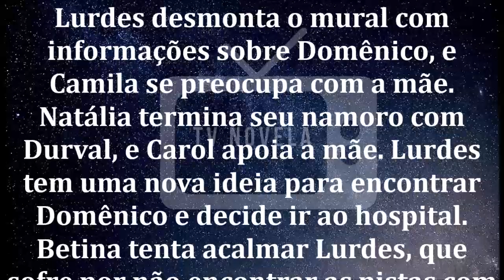🔷 Amor de Mãe 22/02/2020 | Capítulo 78 | 22 de Fevereiro | Sábado | Resumo